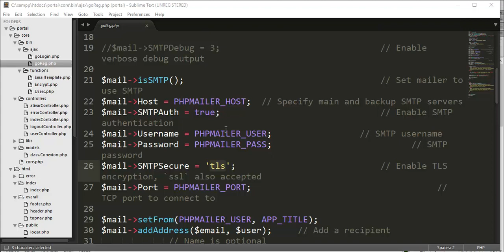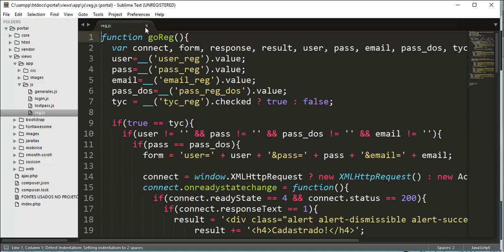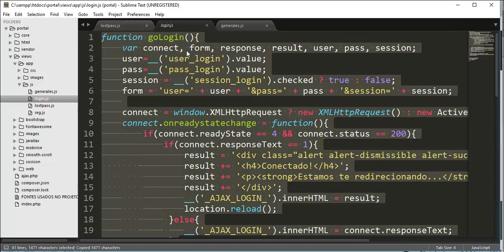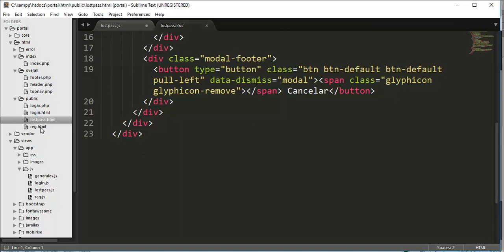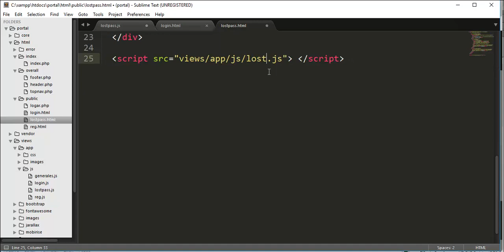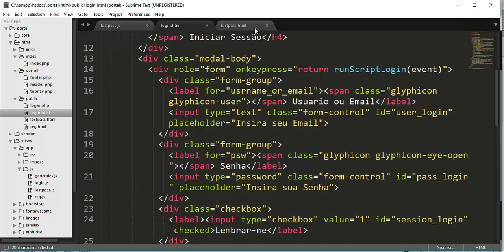Portal de Notícias PHP 7 - Aula 03 - Script para Recuperar Senha